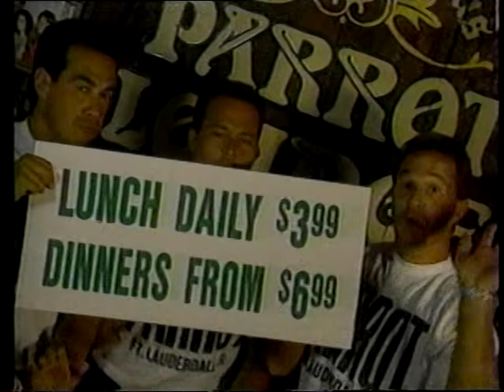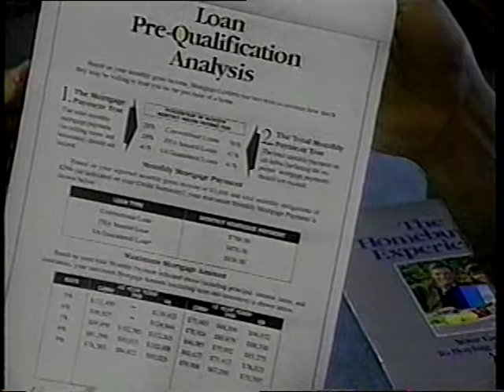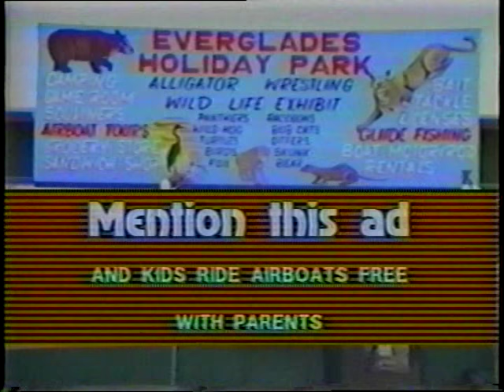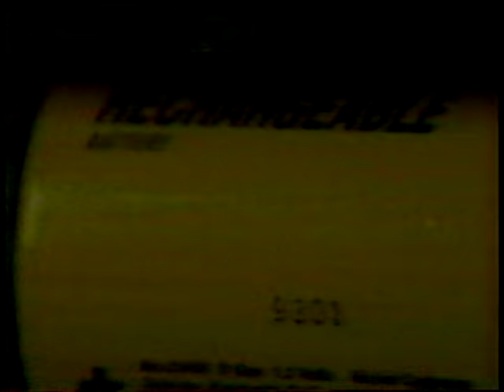Lewter Rolles in the 95 gloves, Quinton Smith